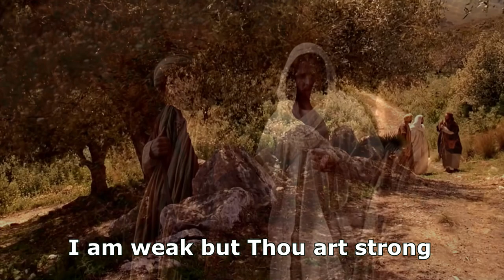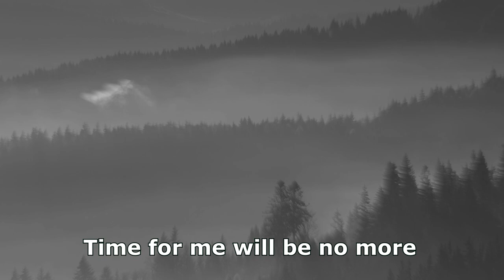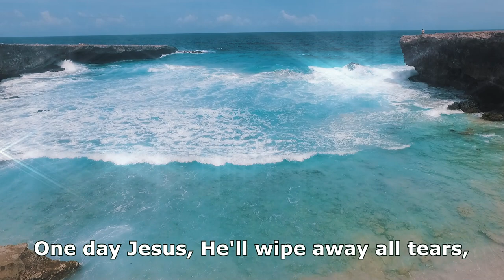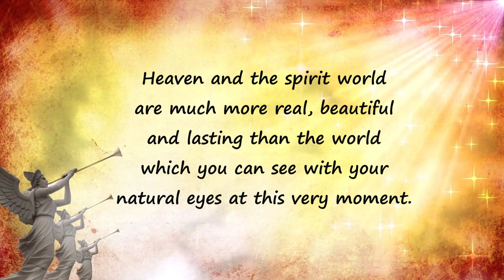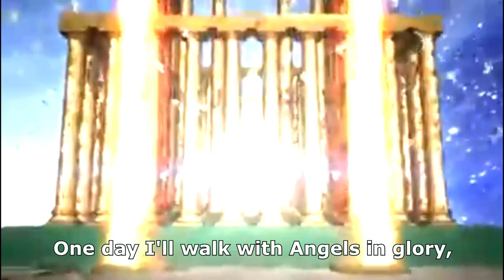Heaven Can't Wait - Ruth Davidson ("Just a Closer Walk") & Jason Lawrence ("On Heaven's Shore")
Glimpses of Heaven offered up in this moving tribute to what God has prepared for His children. "Just a Closer Walk with Him", sung by Ruth Davidson, followed by Jason Lawrence's original hymn: "On Heaven's Shores." (Heavenly Jewels #4)